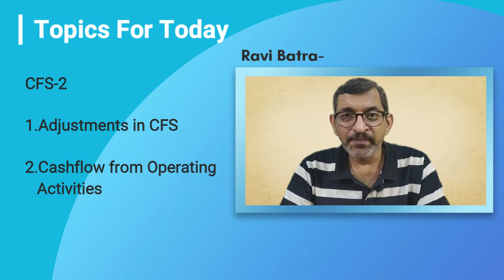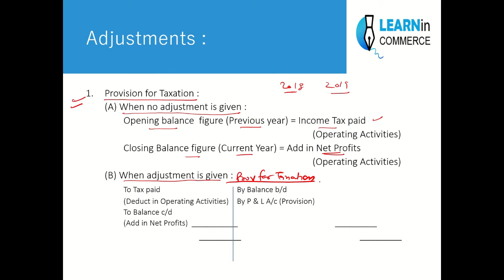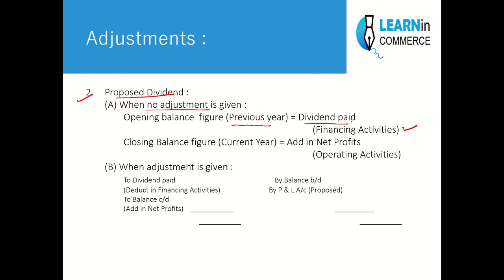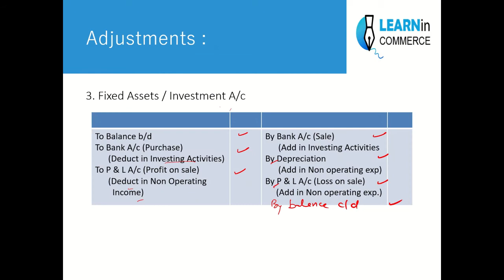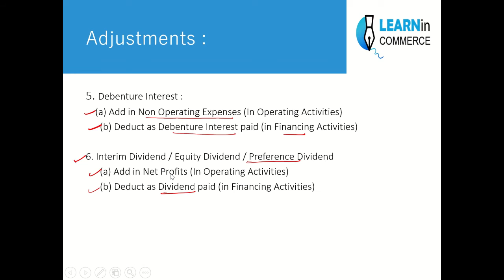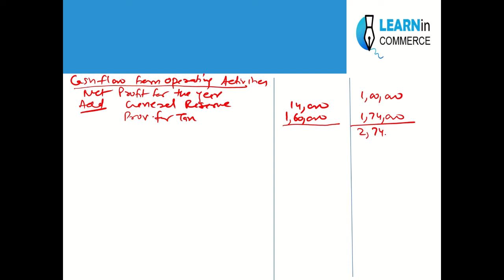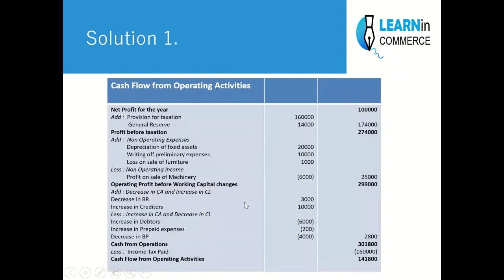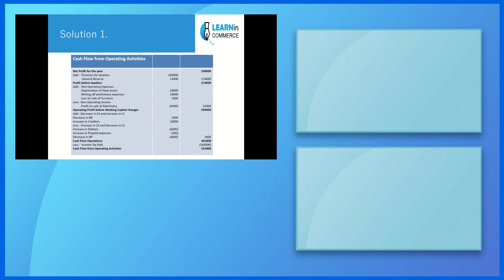Cashflow Statement - Part 2| Adjustments & Operating Act. | Class 12th Accountancy| LearninCommerce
Cashflow Statement - Part 2| Adjustments & Operating Activities | Class 12th Accountancy| LearninCommerce

CFS-2
1.Adjustments in CFS
2.Cashflow from Operating Activities